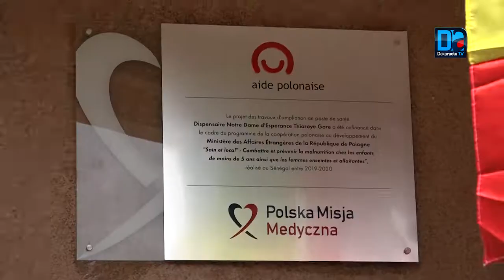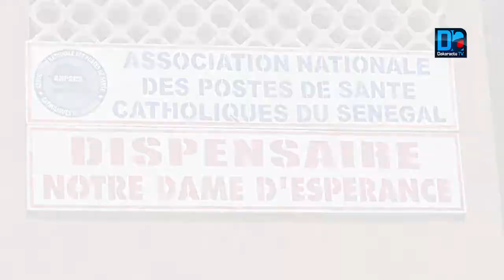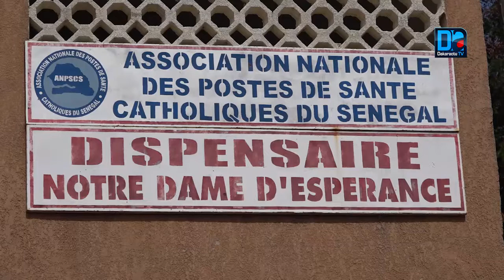Malnutrition : la Pologne appuie les autorités de Djiddah Thiaroye dans la lutte